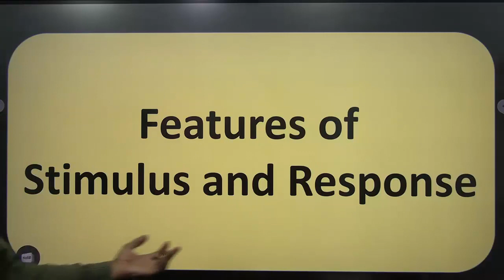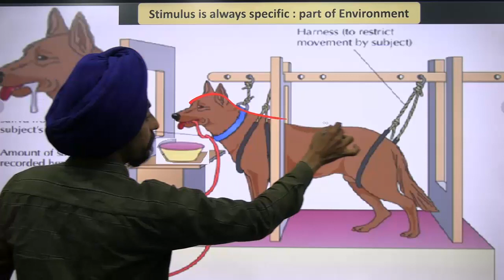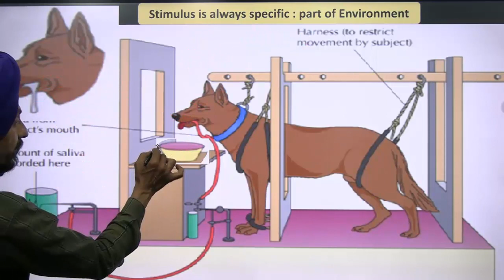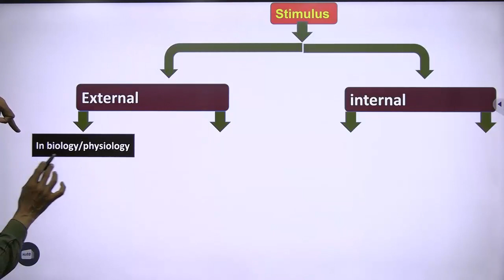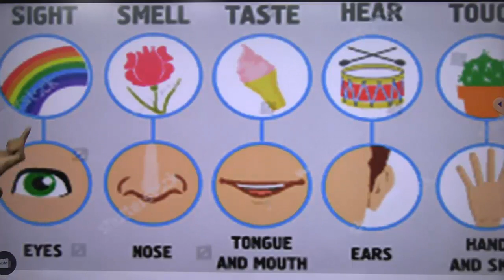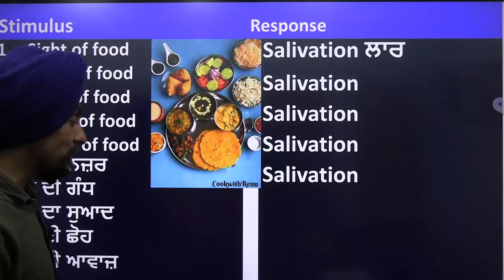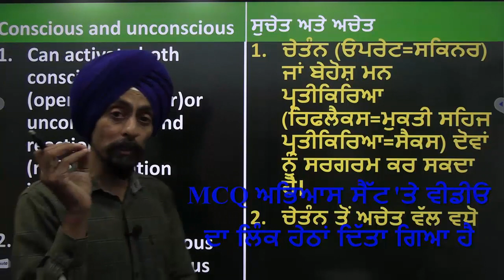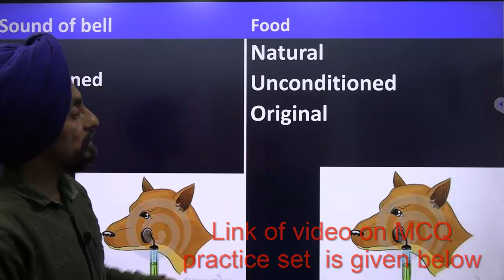Pavlov conditioning Part-1-B l Features of stimulus & response l Dr Tirath Singhl Learn to Actualize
ਕਲਾਸੀਕਲ ਕੰਡੀਸ਼ਨਿੰਗ :ਬੁਨਿਆਦੀ ਧਾਰਨਾਵਾਂ ;ਉਤੇਜਨਾ ਅਤੇ ਜਵਾਬ ਦੀਆਂ ਵਿਸ਼ੇਸ਼ਤਾਵਾਂ  ਲਾਜ਼ੀਕਲ ਟ੍ਰਿਕਸ ਦੇ ਨਾਲ